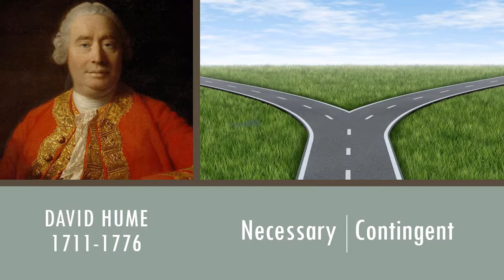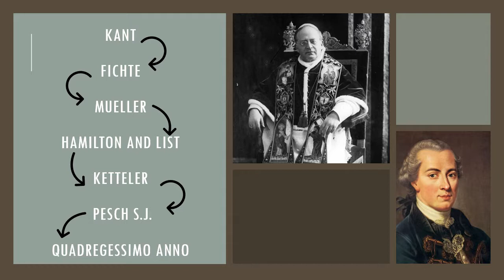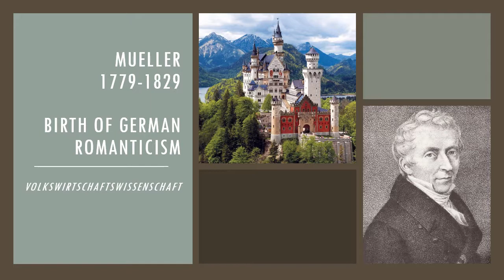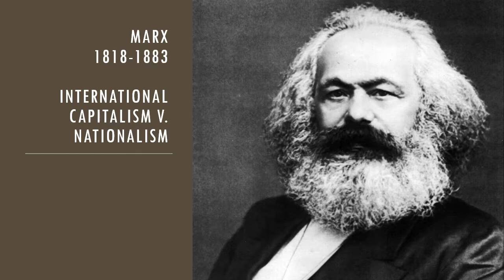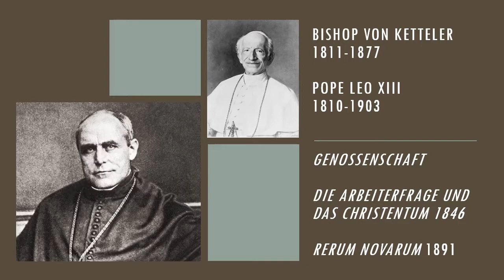Hume, Kant and The National Economy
Fr. Jeffrey Langan Ph.D. was ordained a priest in 2015, however, prior to his vocational shift he taught at Notre Dame and was later appointed the Chair of the Department of Liberal Studies at Holy Cross College at Notre Dame. He holds two Ph.D.s in political theory and has published a book on the influence of the French Revolution on pivotal thinkers such as Immanuel Kant and John Adams. He also has a book entitled "From Animal House to the Academy", aimed to help college freshman understand how to best flourish in a college environment and he also has a forthcoming publication on Pope Pius VI and his confrontation of the French Revolution.

In this talk Fr. Langan guides us through the history of political economy from the perspective of Heinrich Pesch S.J.